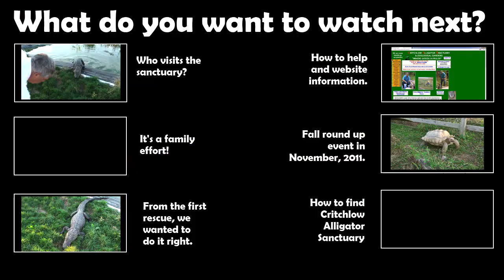Critchlow Alligator Sanctuary Take the Tour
The Critchlow Alligator Sanctuary in Athens, Michigan (near Battle Creek) takes in rescued alligators and gives them a safe place to live out their lives. Learn more about this alligator sanctuary and take the tour!